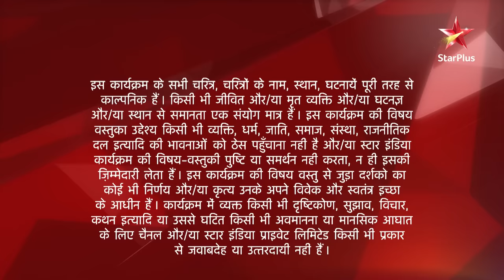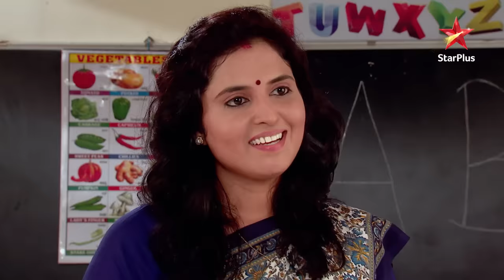Saath Nibhaana Saathiya | साथ निभाना साथिया | Teachers ne diya Meera ko cough syrup!